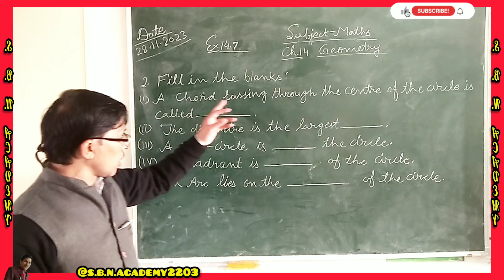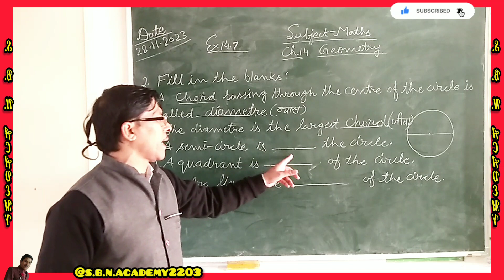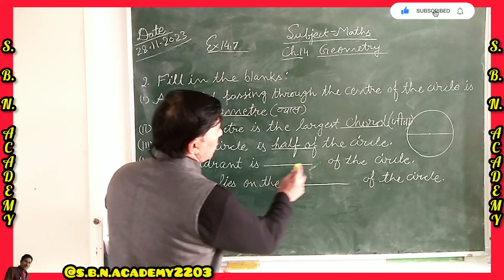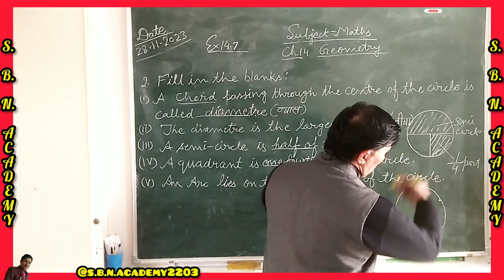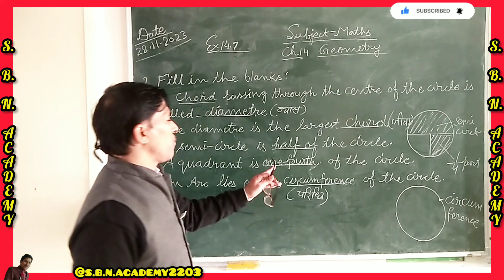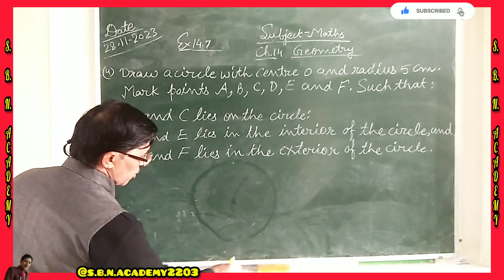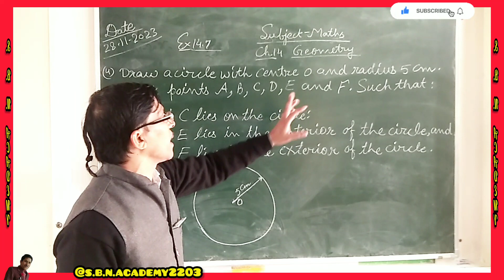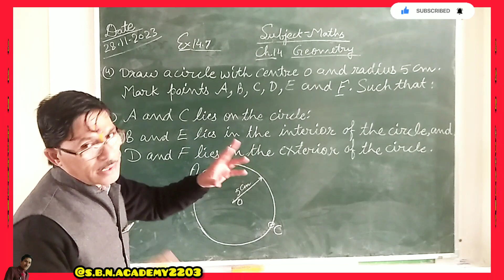Class 4th Maths Geometry Ex 14.7 | Jayamiti ज्यामितीय